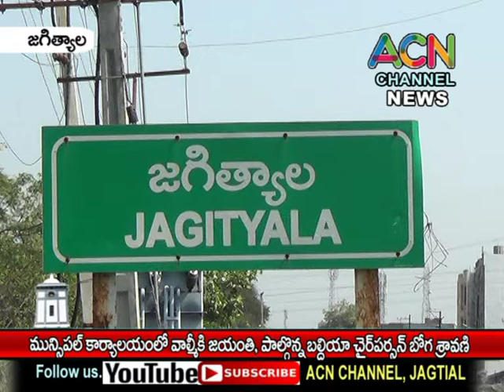జగిత్యాల మున్సిపల్ కార్యాలయంలో వాల్మీకి జయంతి వేడుకలు,పాల్గొన్న బల్దియా చైర్ పర్సన్ బోగ శ్రావణి